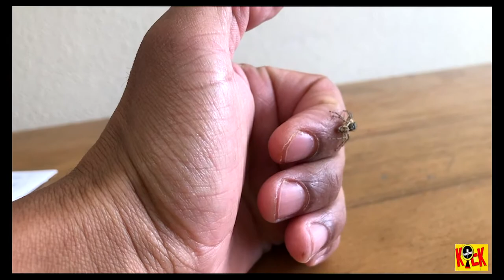Spider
Respected artist Mac/.Uzi7 allows a rare species of spider bite his hand!
MUST WATCH!